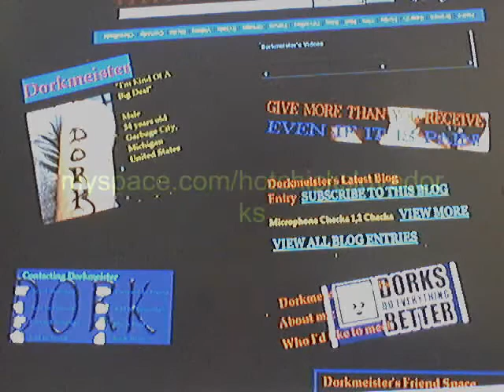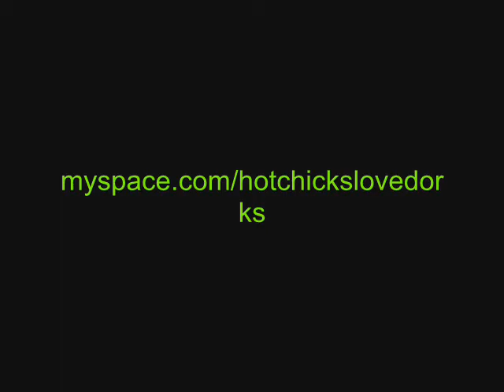One Good looking Black Man!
Meet Tim! He looks good just go ahead and ask him.